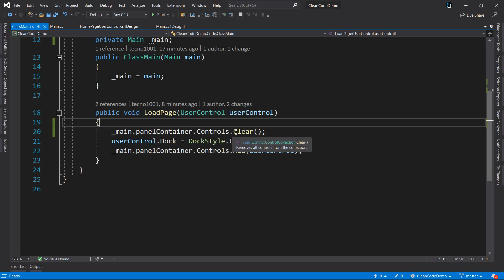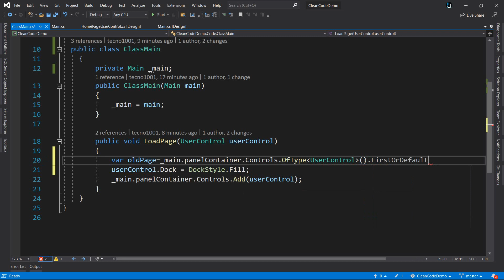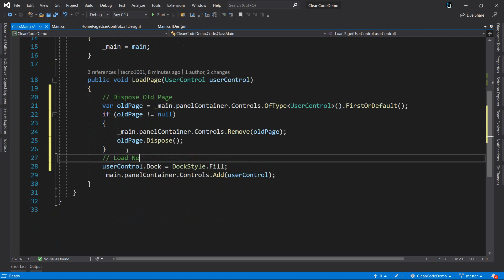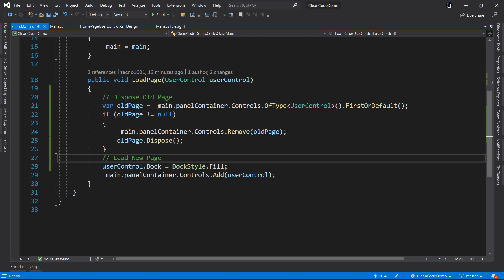30. رفع اداء الوظيفة Clean Code | Function Performance